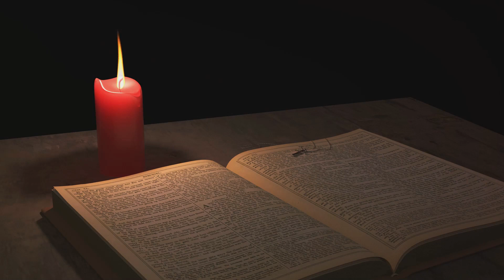Advent | History & Evolution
Advent, originally adventus Domini (Latin for "arrival of the Lord"), denotes the season during which Christianity prepares for the celebration of the birth of Jesus Christ, Christmas. Simultaneously, Advent serves as a reminder that Christians should anticipate the second coming of Jesus Christ. According to both Catholic and Protestant traditions, Advent commences with Vespers on the eve of the first Sunday of Advent, marking the beginning of the new liturgical year.

There is an indirect connection between the Adventist denomination and the Advent season, as both terms refer to the arrival of Christ. Initially, in the early Christian church, possibly from the mid-4th century, Advent was a period of fasting designated by the Old Church to cover the days between St. Martin's Day (November 11) and the original date set for celebrating the birth of Jesus, the Feast of the Epiphany on January 6. Fasting initially occurred on three days a week, later extending to all days except Saturday and Sunday. In the eight weeks (56 days) from St. Martin's Day to January 6, excluding weekends, there were 40 days of fasting, mirroring the 40-day Lenten season before Easter. The Eastern Church showed early traces of such preparation for Jesus' birth, where the Feast of the Epiphany was a significant baptismal event. In the West, the Advent fast originated in Spain and Gaul.

The expectation of Jesus' birth found its expression in liturgy around the 5th century, first evident in Ravenna and around the mid-6th century in Rome, where texts emphasized the joyful anticipation of the Incarnation of Christ. Irish missionaries like Columban the Younger later emphasized the eschatological return of Christ and the Last Judgment, contributing to the Advent as a time of serious repentance. This led to practices such as the omission of the Gloria and Hallelujah in the holy Mass, a practice adopted in the Roman Advent liturgy in the 12th century. The thematic ambivalence between a period of repentance and an attitude of joyful expectation is still reflected in the liturgy on different Advent Sundays today.

The four-week Advent season with a focus on Christmas dates back to the 7th century, referred to as "tempus ante natale Domini" ("time before the birth of the Lord") or "tempus adventūs Domini" ("time of the Lord's arrival"). Pope Gregory the Great established four Sundays in Advent for the Western Church, symbolizing the four thousand years, according to contemporary belief, that humanity had to wait for the Redeemer after the Fall.

Although King Pippin and Emperor Charlemagne mandated the four-week Advent season for the Frankish Empire, some Latin Church dioceses continued to observe a five- or six-week Advent season. The definitive regulation on when Advent is observed comes from the resolution of the "Strasbourg Advent Dispute." Bishop Wilhelm of Strasbourg argued that Advent should span four full weeks, but this proposal did not prevail. On December 3, 1038, a synod at Limburg, convened by Emperor Conrad II, decided, with the presence of the emperor, that there should be only four Advent Sundays, with the first Advent Sunday falling between November 27 and December 3. If the fourth Advent Sunday coincided with Christmas Eve, then Christmas festivities would begin with the Vespers of that day. This decision was affirmed by bishops Azecho of Worms, Reginbald of Speyer, Heribert of Eichstätt, Thietmar of Hildesheim, and Walter of Verona. The Council of Trent later confirmed this regulation after regional traditions had deviated. The legally binding regulation was established by Pope Pius V in 1570. In some dioceses that retained the Ambrosian Rite, such as the Archdiocese of Milan, a six-week Advent season persisted.

The Orthodox Churches still observe a six-week Advent.

In the 7th century, the Gospel readings for Advent Sundays included Jesus' entry into Jerusalem (Mt 21:1–9), the coming of the Son of Man (Lk 21:25–22), John the Baptist's inquiry to Jesus (Mt 11:2–10), and the testimony of John the Baptist (Joh 1:19–28). The Gospel of Jesus' entry into Jerusalem was removed from the Catholic Church's Missale Romanum during the 1570 reform, but it is still read on the first Sunday of Advent in Protestant churches.

Since the Middle Ages, the Advent season, like Lent before Easter, has been considered a "closed time." During closed times, dancing and elaborate celebrations were prohibited. Even festive weddings were not allowed during closed times, though quiet weddings were permitted. The Catholic Church no longer requires Advent fasting as of 1917. The Advent season in the Latin Church begins with the first Vespers on the eve of the first Sunday of Advent and ends on Christmas Eve before the first Vespers of Christmas. The Latin Church's Advent season lasts 22 to 28 days and always includes four Sundays, except for the dioceses adhering to the Ambrosian Rite.